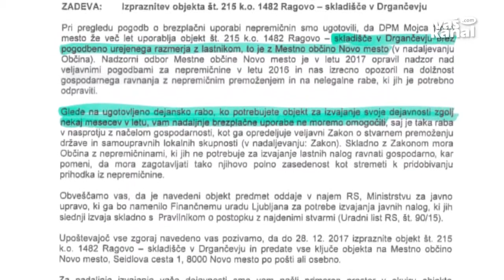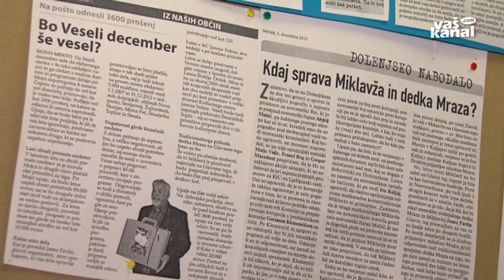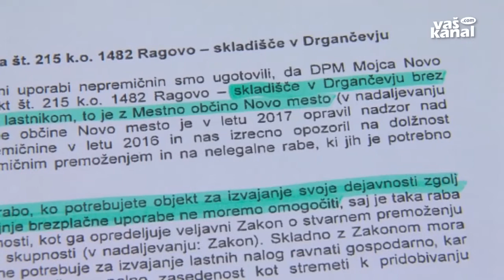DPM Mojca iz skladišča v Drgančevju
NOVO MESTO - V Društvu prijateljev mladine Mojca Novo mesto, v katerem so znani po več prireditvah, so na vrhuncu decembrskega obdarovanja 5000 dolenjskih otrok ostali brez besed. S strani novomeške občine so namreč prejeli obvestilo, da morajo do 28. decembra izprazniti prostore skladišča v Drgančevju, ki jih uporabljajo zadnjih osem let.